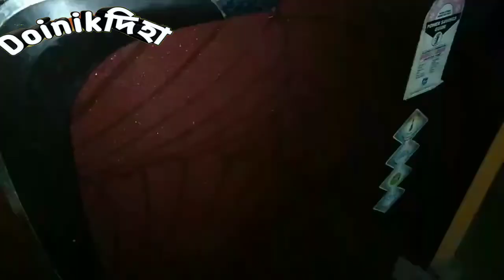গেৰুহা বিষ,তলুৱা বিষ // geruha bix tolua bix r dorob heel pain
যদি আপোনাৰ গেৰুহা বিষ হৈছে বা ভৰিৰ তলুৱা ত বিষ অনুভৱ কৰিছে তেতিয়া আপুনি এই বিশেষ ঘৰুৱা দিহা গ্ৰহন কৰক,অতি সোনকালে বিষ ভাল হব আপুনি সুফল পাব।
গেৰুহা বিষ হলে বহুত সমস্যা আহি পৰে